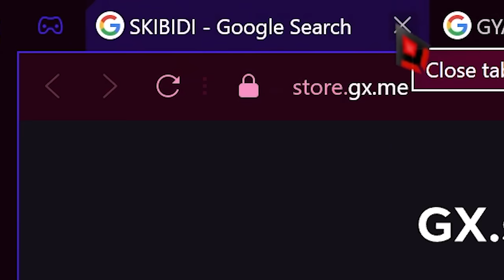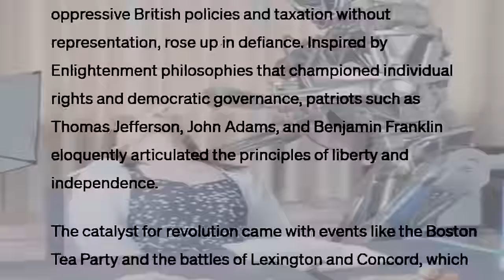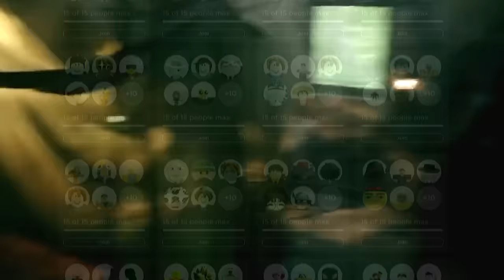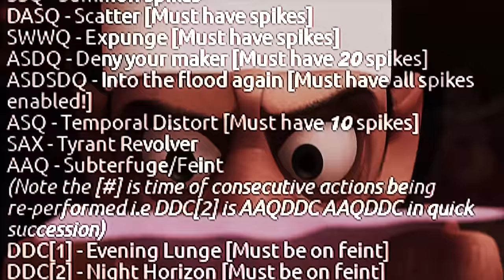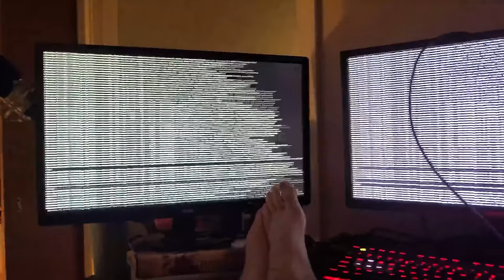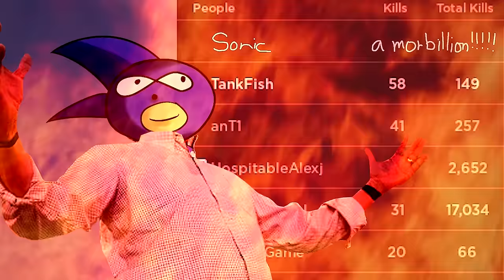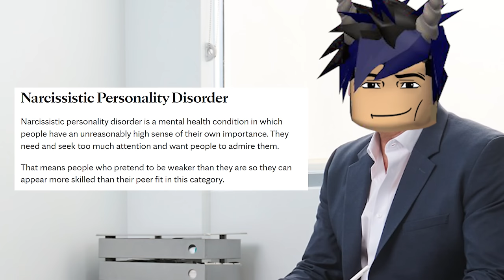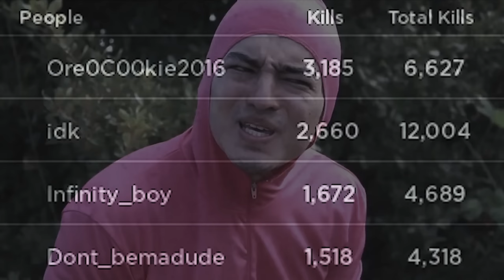Roblox The Strongest Battlegrounds In A Nutshell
Roblox The Strongest Battlegrounds is a Roblox fighting game based on the anime One Punch Man. It is a free-for-all arena fight where skill and mastery are everything. Each character has 4 normal moves, and when you deal enough damage, you can unlock your ultimate, which gives you another set of more powerful moves.

There are currently 8 different characters in the game, with 1 work in progress and one for private servers only. Their moves are based on their anime/manga counterparts and each has different playstyles, combos and techs that players will need to learn to be pro. I will try to showcase as many good combos and tips in this video as possible.

The strongest hero is based on Saitama. You have no ranged attacks nor gap closers, so landing the first m1 will be the most difficult. After that, there are many combos and techs available to deal a ton of damage. His ultimate charges twice as fast but can only use 1 move per ultimate.

Hero Hunter is based on Garou. He only has 3 offensive moves with a counter. However, his moves deal high damage and are easy to combo extends. The favorite character for the try hard sweaty gamers out there.

Destructive Cyborg is based on Genos. He is very versatile but can be blocked or countered very easily since the moves have a predictable delay. His ultimates have a lot of area damage, GREAT at make everyone on the map mad.

Deadly Ninja is based on Speed-o'-Sound Sonic. He is the perfect character for kill stealing and being annoying. It’s not the most fun character to play, but it’s very unfun to play against.

Brutal Demon is based on Metal Bat. He has a lot of move variations and can adapt to many different situations. His ultimate bar charges when he takes damage, so you can have fun even if you are a noob.

Blade Master is based on Atomic Samurai. His combos are easy to start but difficult to finish. He has a very strong ultimate, so try to get good and get it ASAP.

Wild Psychic is based on Tatsumaki / Fubuki. It is currently not finished, but she’s super annoying to play against. She pulls you, pushes you and seals you under a rock. Good for teamers.

Sorcerer is based on Gojo Satoru. He is only available to the private server owner. He is invincible and one-shots everyone.

So yeah, just like the other Roblox In A Nutshell videos, I will attempt to show everything The Strongest Battleground has to offer. Like always, this Roblox video is filled with a crapload of dumb jokes and dead memes and takes the form of funny moments/funny montage/edits. The game will have new updates in the future, and I might play it again.

Roblox The Strongest Battlegrounds In A Nutshell - Tank Fish - Fish Tank

Roblox- The Strongest Battlegrounds:
Roblox anime fighting game based on One Punch Man, train & fight others to be the strongest.